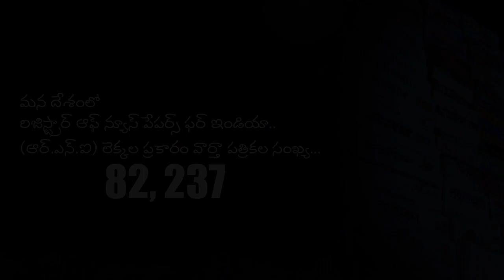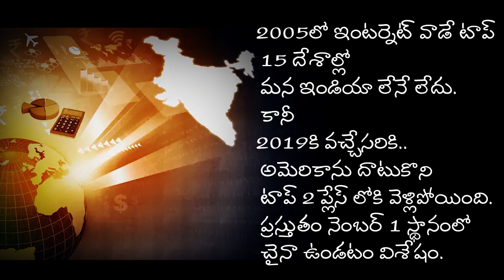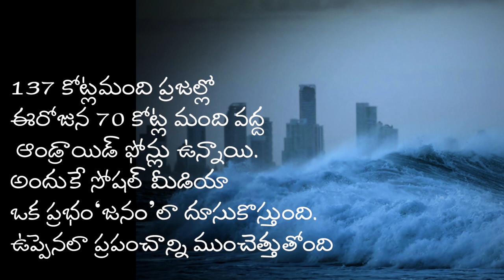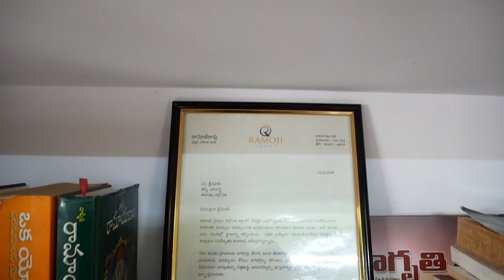Welcome to our YouTube Channel | Spot NEWS and Right Information at a click away | Mee Journalist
We welcome you to our channel and we promise you right information and analysis at a click away.